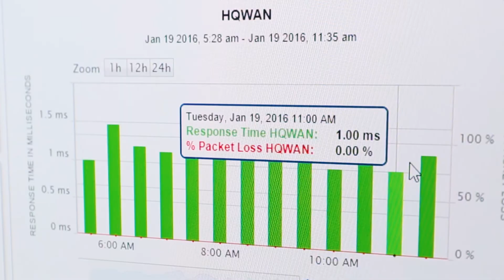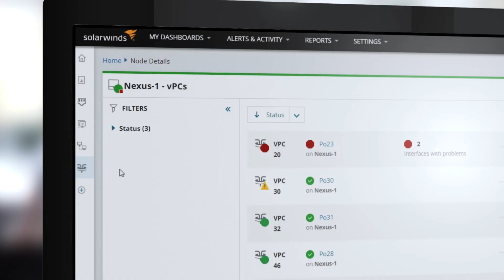SolarWinds NPM: Your Complete Network Monitoring Solution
SolarWinds® Network Performance Monitor (NPM), created by network engineers for network engineers, is a complete monitoring solution designed to provide you with the tools you need to work smarter, improve visibility, and prevent downtime. See why SolarWinds is a worldwide leader in network monitoring.

» Multi-vendor fault, performance, and availability network monitoring software
» Critical path hop-by-hop analysis for advanced network troubleshooting on-prem and into the cloud with NetPath™
» Deeper visibility into complex network devices with the Network Insight™ features
» Cross-stack data correlation on a common timeline with PerfStack™ dashboards
» And consultant and services-free deployment